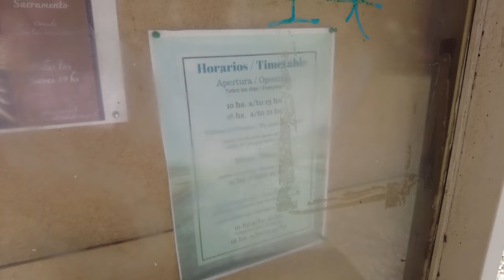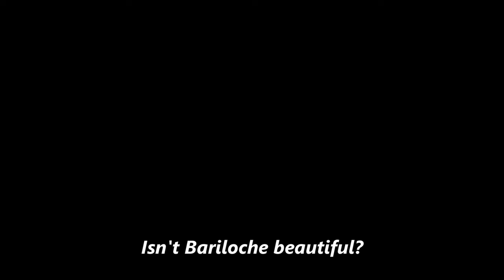This Might Be the MOST BEAUTIFUL CITY I've Seen So Far in Argentina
San Carlos de Bariloche, or Bariloche for short, is a beautiful small city in the Patagonia region of Argentina.  Nestled amongst snow-capped Andean peaks and crystal clear glacial lakes, you could be forgiven for mistaking it for a European Alpine city.  And, it has some pretty interesting ties to that region of Europe.  Come along as we explore a little and learn some more about this wonderful place!